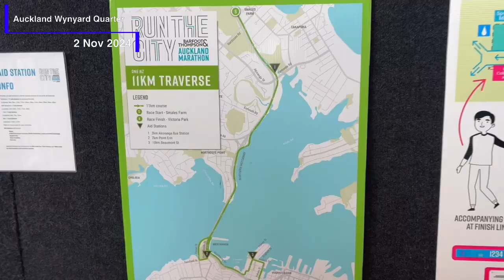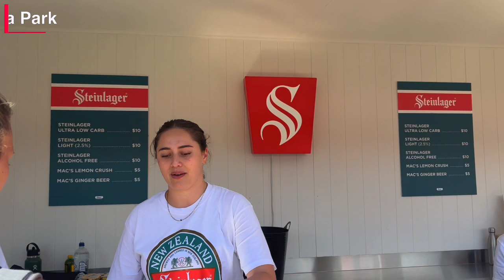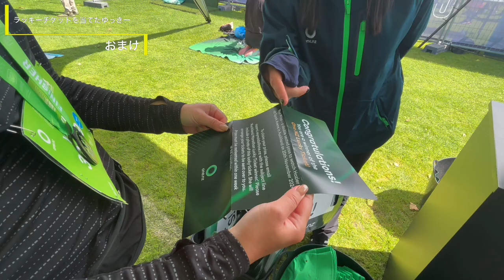【ニュージーランド】はじめてシリーズ・オークランドマラソン2024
ご無沙汰してます。
2024年11月3日に開催されたオークランドマラソンに参加してみました。
11キロですが。ハーバーブリッジを歩いて渡れる貴重な機会です。

今回手ブレ、風でお見苦しい点もありますが、雰囲気が伝わるといいなと思います。